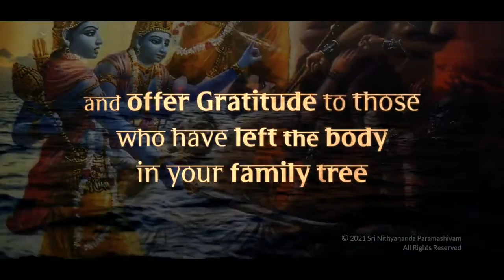Free the Dead, Offer Gratitude to the Departed Souls - Maheshwara Puja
Maheshwara Puja is an Ancient Sacred Hindu Ritual to Offer our Gratitude & Bring Completion to our Ancestors (Departed Souls) through the Grace of The Supreme Pontiff of Hinduism Jagadguru Mahasannidhanam His Divine Holiness Bhagavan Sri Nithyananda Paramashivam - Special Maheshwara Puja in Few Hours

SPECIAL MAHAMAHESHWARA PUJA ON 9TH JULY 🎊🎊

☘️Find out more about Maheshwara Puja
📍NHU course

💕 You can also offer Maheshwara Puja Dakshina starting from 1 USD